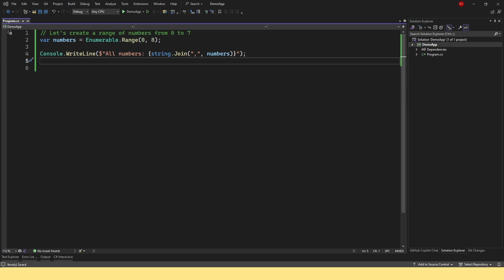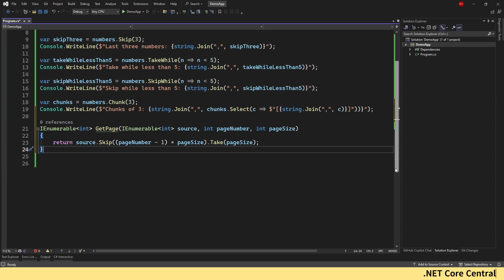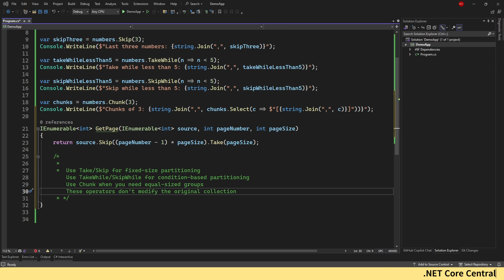LINQ Partitioning Operators in C# - Master Data Manipulation!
How to build an API Gateway in ASP.NET Core using Ocelot (Build API Gateway in a few minutes)